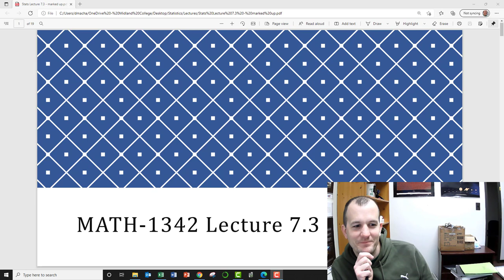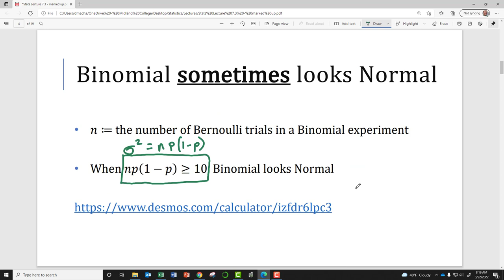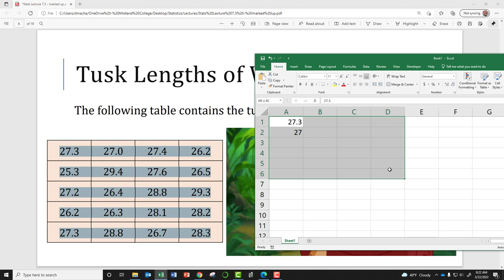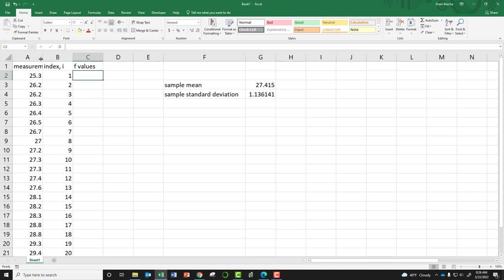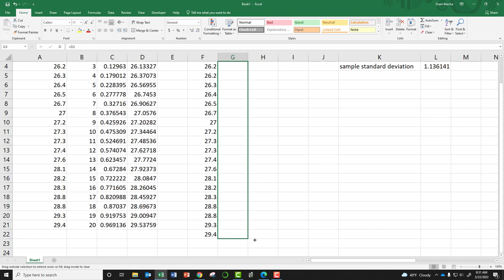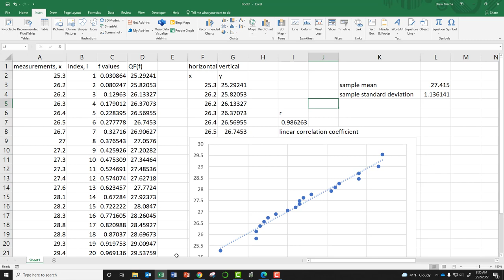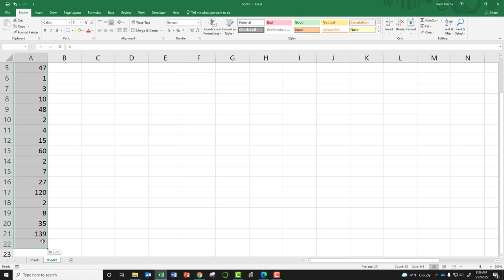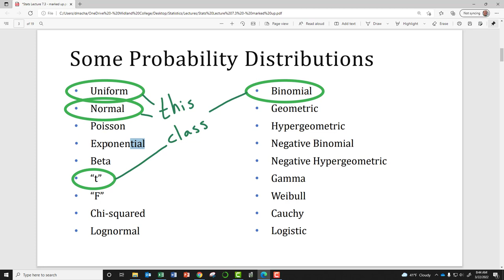Stats 7.3 Assessing Normality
A lesson from my Statistics course.